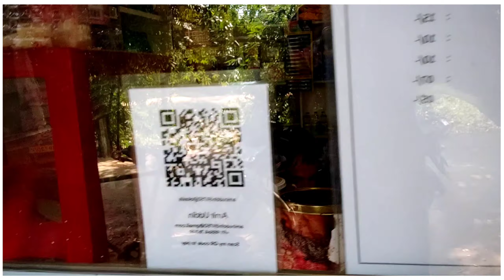Balirbond Pan Shop||New Vlog Video||Ramkrishna Nagar Balirbond Road||Bangla Vlogs||Muktar Creation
ভিডিওটি ভালো লাগলে লাইক করবেন এবং একটি সুন্দর কমেণ্ঠ করবেন বন্ধুদের কাছে শেয়ার করবেন। আরহে.. এই ধরনের ভিডিও পেতে আমাদের চ্যানেলটি সাবক্রাইব করে আমাদের পাশে তাকবেন ধন্যবাদ।

Balirbond pan shop
Balir bond pan shop
Lucky saniya fashion
Balirbond Road
Ramkrishna Nagar
Ramkrishna Nagar Balirbond
Ramkrishna Nagar Road Balirbond
Balirbond
Balirbond new shop
Balirbond Fashion
Balirbond new fashion
Ramkrishna Nagar Town
Ramkrishna Nagar Shop
Balirbond Shopping Mall
Ramkrishna Nagar Shopping Mall
Balichera Road Balirbond